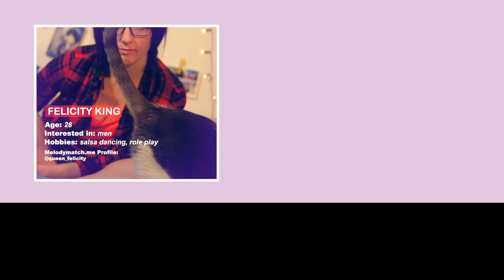Melody Match Kickstarter appeal